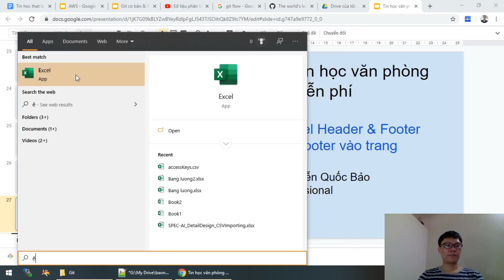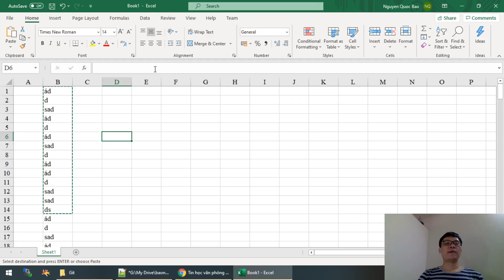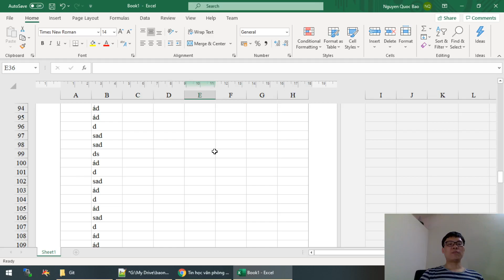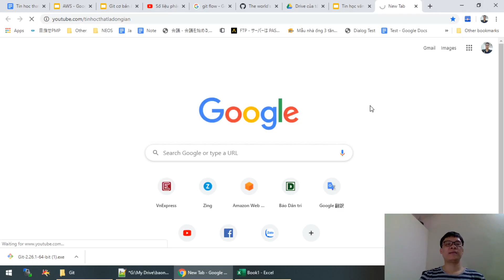Bài 17: Microsoft Excel Header & Footer Thêm header và footer vào trang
👨🏻‍🏫 Bài 17: Microsoft Excel Header & Footer
Thêm header và footer vào trang

👍 Like me!

📕 Danh sách đầy đủ các khóa học như AWS, DevOps, FullStack, Dockers, Jenkins, Tin học Văn phòng, Quản lý dự án, Agile Scrum, AI Machine Learning, Big Data...

⚙️Dịch vụ Freelance
- Tư vấn & triển khai giải pháp hệ thống cho doanh nghiệp
- Phát triển phần mềm Website, Mobile App, PC App

Mr. Bảo
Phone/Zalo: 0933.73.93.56